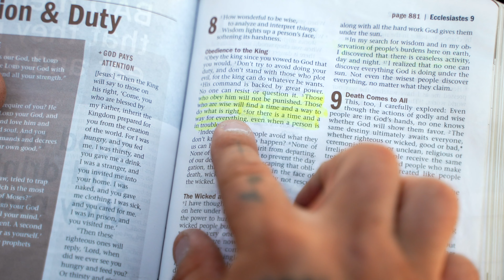Walk On Water x LGG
this song is about faith. its about not giving up. its about Gods love. If you put your trust in the lord and have Faith. God will provide. Love Jesus give it all to Jesus